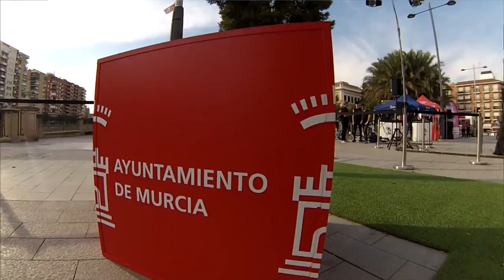Show Achobmx pasarela moda Murcia